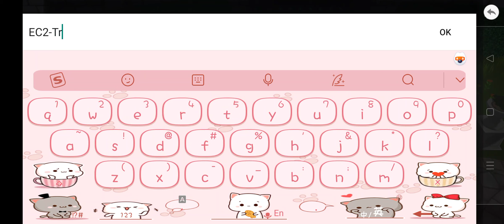Coupon code happy halloween - Epic Conquest 2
EC2-TrickorTreat

Redeem it before expired

A fun and challenging action RPG game.

I'm not own anything in this clip.
Credits to Epic Conquest 2
Game Name: Epic Conquest 2
Game Developer: Gaco Games